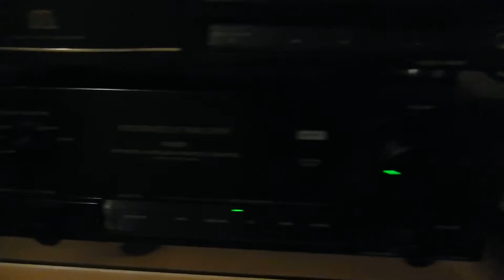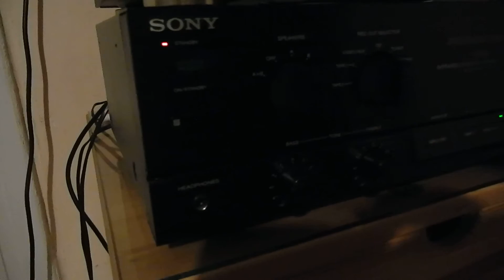SONY F410R WIRELLES INFRA REMOTE